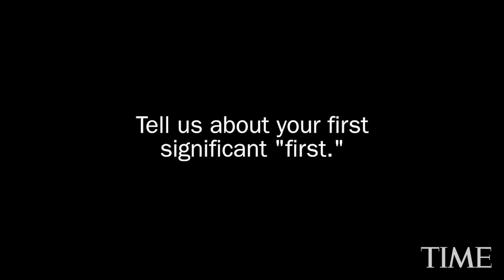U.S. Open Champion Naomi Osaka Reveals Her Childhood Heroes, Including Serena Williams | TIME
TIME's Sean Gregory interviews Naomi Osaka ahead of the 2019 Australian Open.